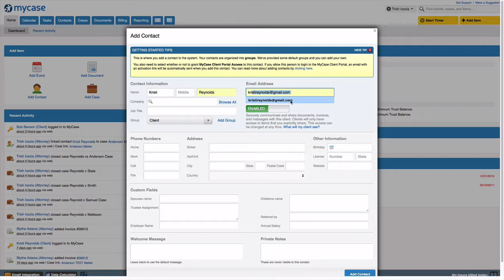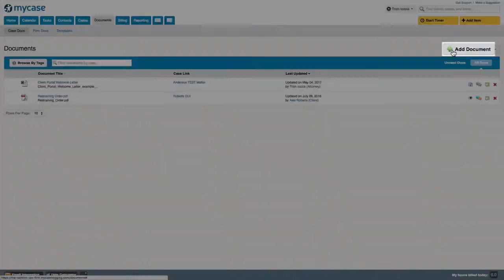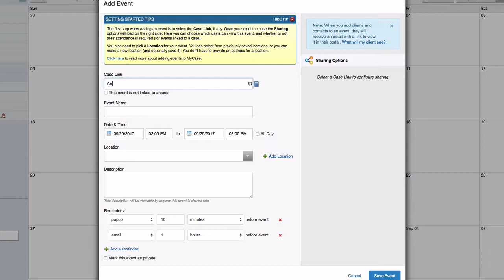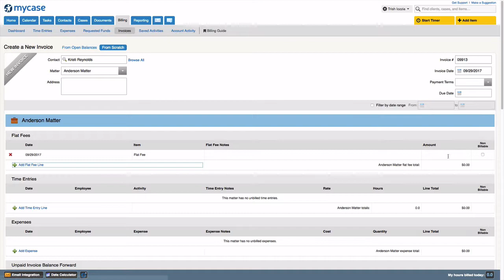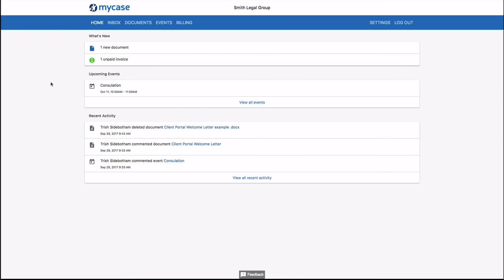The MyCase Client Portal - MyCase Tips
One of the most powerful features of MyCase is its ability to let your law firm collaborate and communicate with clients like never before. The MyCase Client Portal provides a secure environment for you to share case information, billing information, and communicate with clients and contacts. Instead of relying on scattered channels of communication (email, phone, text message, traditional mail), the MyCase Client Portal will become your clients' one-and-only platform for communication.